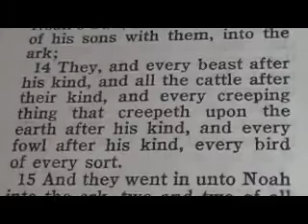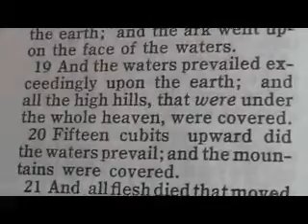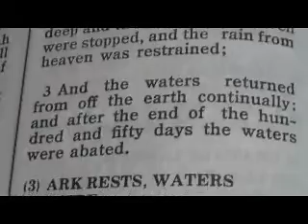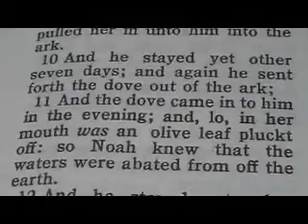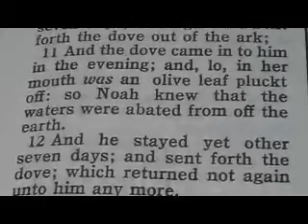Part 8 Reese Chronological Bible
Genesis
7
10 And it came to pass after seven days, that the waters of the flood were upon the earth.
11 ¶In the six hundredth year of Noah's life, in the second month, the seventeenth day of the month, the same day were all the fountains of the great deep broken up, and the windows of heaven were opened.
12 And the rain was upon the earth forty days and forty nights.
13 In the selfsame day entered Noah, and Shem, and Ham, and Japheth, the sons of Noah, and Noah's wife, and the three wives of his sons with them, into the ark;
14 They, and every beast after his kind, and all the cattle after their kind, and every creeping thing that creepeth upon the earth after his kind, and every fowl after his kind, every bird of every sort.
15 And they went in unto Noah into the ark, two and two of all flesh, wherein is the breath of life.
16 And they that went in, went in male and female of all flesh, as God had commanded him: and the LORD shut him in.
17 And the flood was forty days upon the earth; and the waters increased, and bare up the ark, and it was lift up above the earth.
18 And the waters prevailed, and were increased greatly upon the earth; and the ark went upon the face of the waters.
19 And the waters prevailed exceedingly upon the earth; and all the high hills, that were under the whole heaven, were covered.
20 Fifteen cubits upward did the waters prevail; and the mountains were covered.
21 And all flesh died that moved upon the earth, both of fowl, and of cattle, and of beast, and of every creeping thing that creepeth upon the earth, and every man:
22 All in whose nostrils was the breath of life, of all that was in the dry land, died.
23 And every living substance was destroyed which was upon the face of the ground, both man, and cattle, and the creeping things, and the fowl of the heaven; and they were destroyed from the earth: and Noah only remained alive, and they that were with him in the ark.
24 And the waters prevailed upon the earth an hundred and fifty days.

Genesis
8
1 And God remembered Noah, and every living thing, and all the cattle that was with him in the ark: and God made a wind to pass over the earth, and the waters asswaged;
2 The fountains also of the deep and the windows of heaven were stopped, and the rain from heaven was restrained;
3 And the waters returned from off the earth continually: and after the end of the hundred and fifty days the waters were abated.
4 And the ark rested in the seventh month, on the seventeenth day of the month, upon the mountains of Ararat.
5 And the waters decreased continually until the tenth month: in the tenth month, on the first day of the month, were the tops of the mountains seen.
6 ¶And it came to pass at the end of forty days, that Noah opened the window of the ark which he had made:
7 And he sent forth a raven, which went forth to and fro, until the waters were dried up from off the earth.
8 Also he sent forth a dove from him, to see if the waters were abated from off the face of the ground;
9 But the dove found no rest for the sole of her foot, and she returned unto him into the ark, for the waters were on the face of the whole earth: then he put forth his hand, and took her, and pulled her in unto him into the ark.
10 And he stayed yet other seven days; and again he sent forth the dove out of the ark;
11 And the dove came in to him in the evening; and, lo, in her mouth was an olive leaf pluckt off: so Noah knew that the waters were abated from off the earth.
12 And he stayed yet other seven days; and sent forth the dove; which returned not again unto him any more.
13 ¶And it came to pass in the six hundredth and first year, in the first month, the first day of the month, the waters were dried up from off the earth: and Noah removed the covering of the ark, and looked, and, behold, the face of the ground was dry.